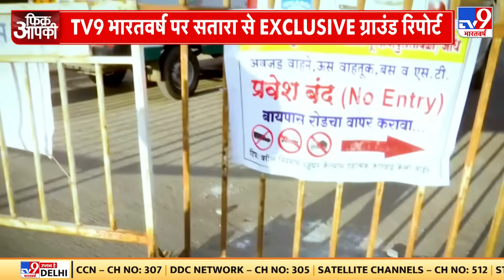Fikr Apki: PoK में लग रहे मोदी-मोदी के नारे, महंगाई से परेशान होकर Pakistan की जनता ने खोला मोर्चा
वहां की जनता India में शामिल होने के लिए तड़प रही है...इसी शो में हमने आपको दिखाया भी था...गिलगिट बाल्टिस्तान में हजारों की भीड़ सड़कों पर उतर चुकी है...पाकिस्तान की फौज के ज़ुल्म के अलावा वो बेतहाशा महंगाई से भी त्रस्त हैं...अब उनकी उम्मीद प्रधानमंत्री नरेंद्र मोदी से है...POK की जनता अपनी आज़ादी के लिए पीएम मोदी से गुहार लगा रही है...